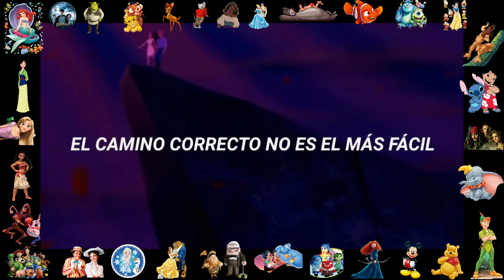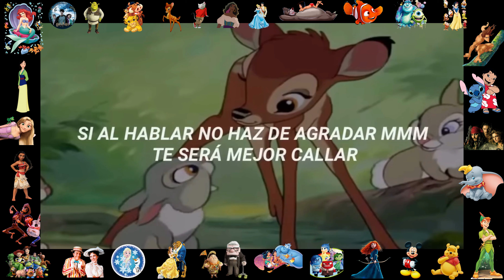De ellos aprendí, canción completa de David Rees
Canción completa con la letra y dibujos.
Disfruta y regresa a tu infancia.